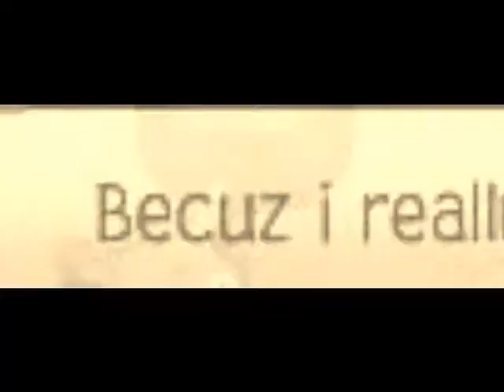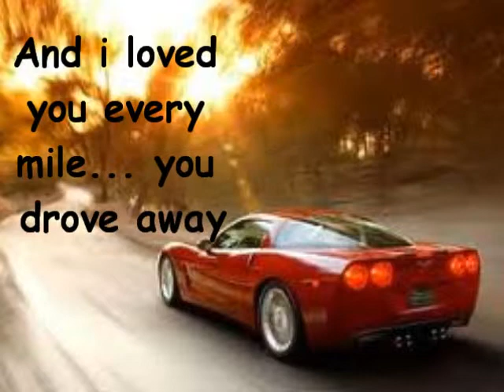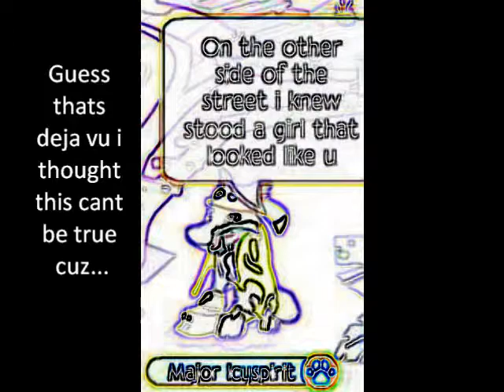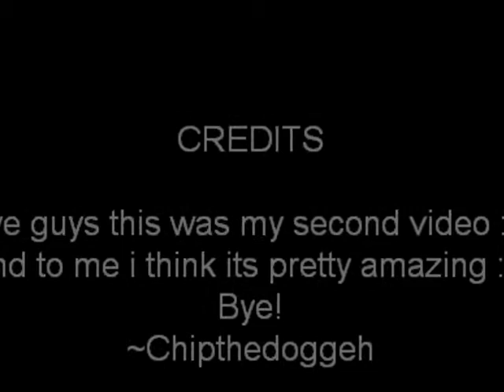Drive By- Train AJMV - Chip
Thanks fo watching my bros and sistas :3 this is my second video and first AJMV im only PRETTY much only gonna do AJMV's :D yuppers :3 so have a nice day, morning, evening, night OR WHATEVER :D cya :3